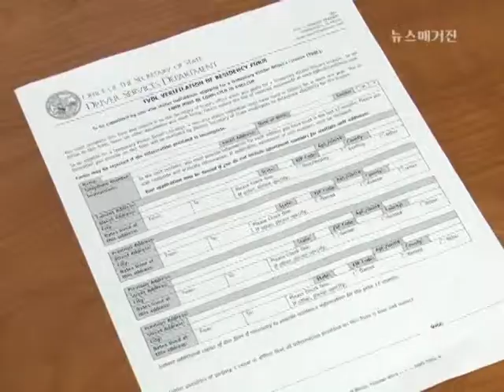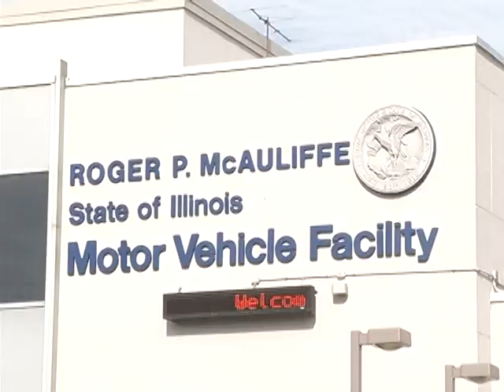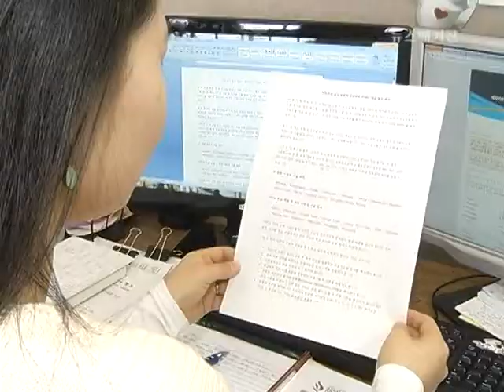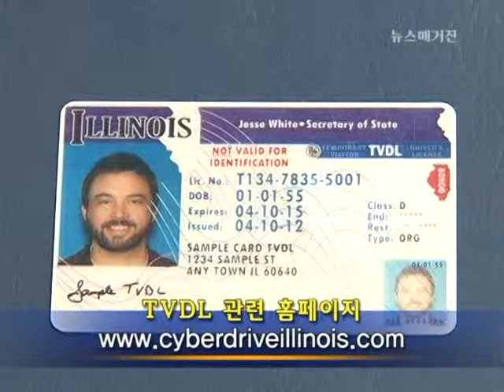TVDL - 임시 방문자 운전면허 취득 절차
지난 12월부터 시행된 일리노이의 임시 방문자 운전 면허 프로그램 TVDL의 신청 절차, 주의 사항 등에 대해서 자세히 소개한다. 취재: 이상희, 뉴스매거진 2014년 3월 17일 방송